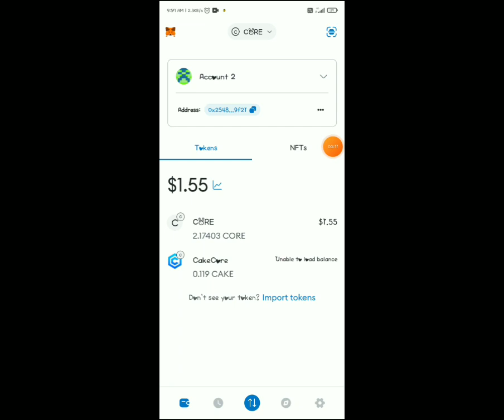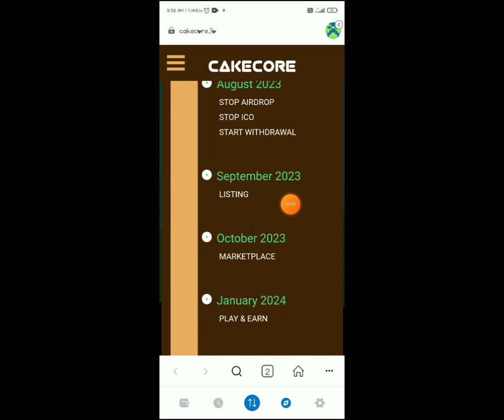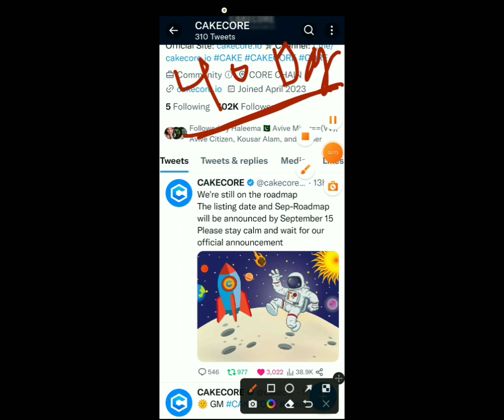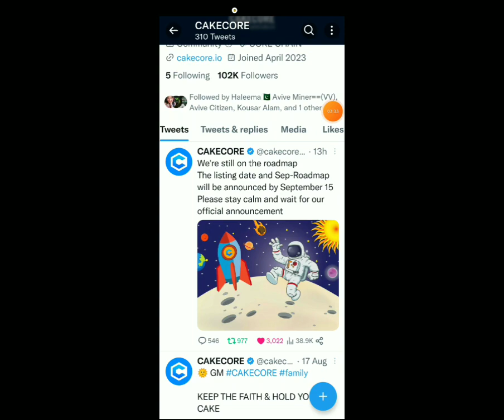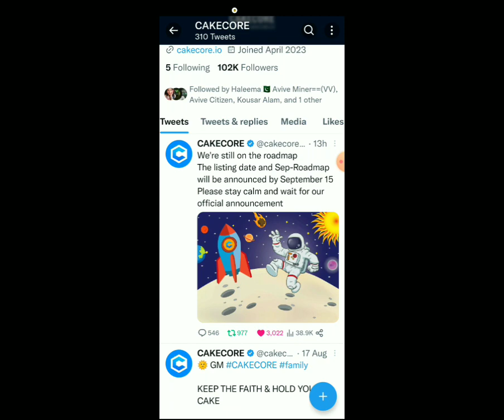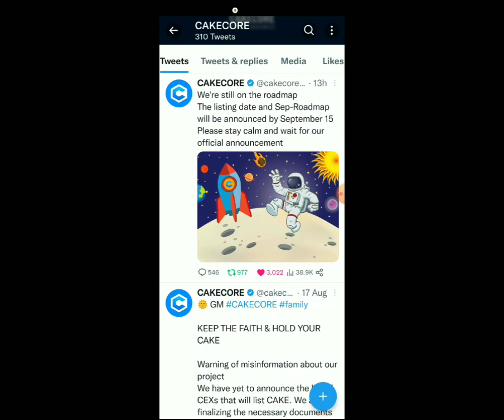Cakecore new update🛑28 August update 🔘 Listing date ℹ️cakecore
Invite code. Mohdasif123
❌High Risk
✅High Return

cake core new airdrop
cake core new listing
cake core listing August
cake core real aur fake
cake core price pradiction
cake core pric 1$ soon
cake core airdrop
cake mining app
cake core listing on Binance
cake core listing price 1$
airdrop
new airdrop
today airdrop
crypto airdrop
core new update
core price
core